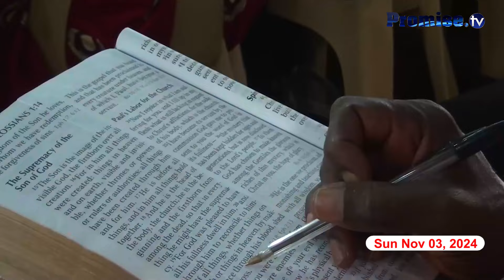THE NAME JESUS | SERMON | Pastor Felix Mulenga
This is the Official YouTube channel for the Family of Jesus Church of All Believers, headed by Pastor Felix Mulenga of Zambia.